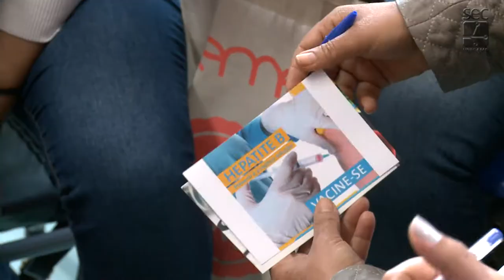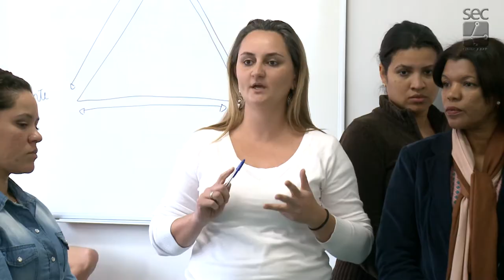Registro Geral - IV Capacitação para Manicures e Podólogos